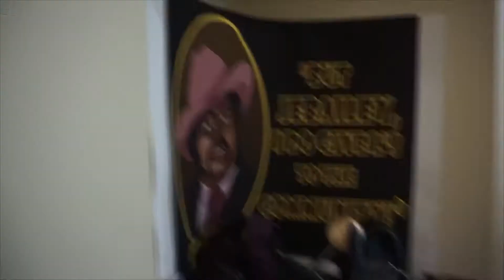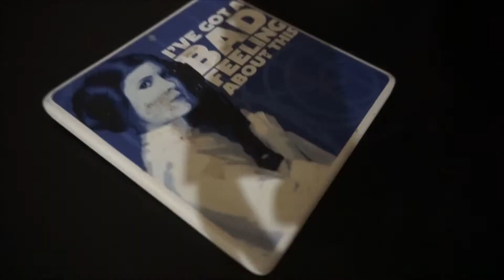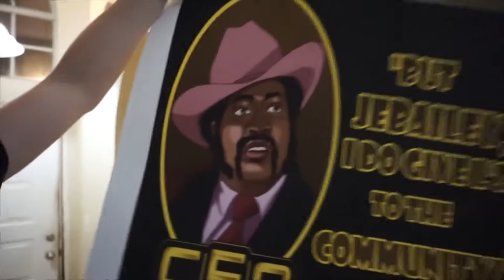CEO 2021 Day 0.5 Vlog - Foxhound's Place Before CEO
A great way to play casuals.